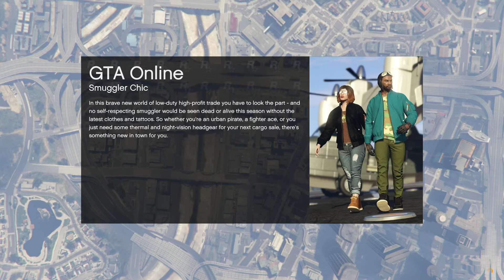Grand Theft Auto V 09 13 2017 22 43 34 06 DVR